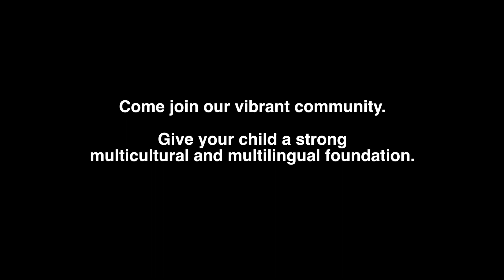EtonHouse Broadrick celebrates Chinese New Year - EtonHouse International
Discover one of the oldest and most established IB World School in Singapore. With an award winning language programme, EtonHouse International School Broadrick is one of the pioneers to offer the bilingual programme. Experience how cultural diversity and international-mindedness is embraced in the school.